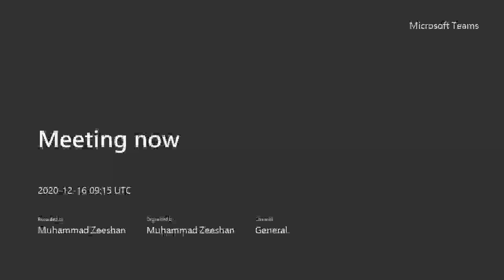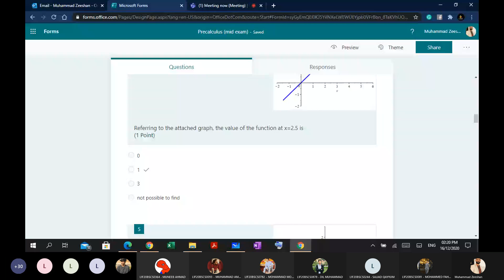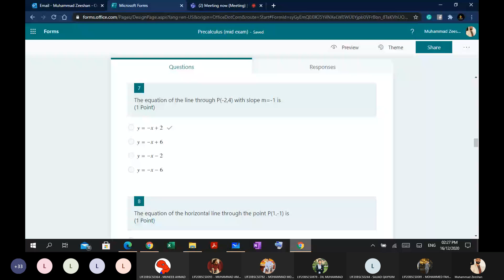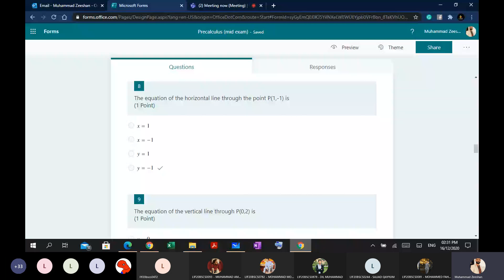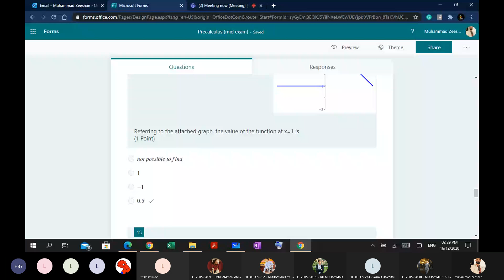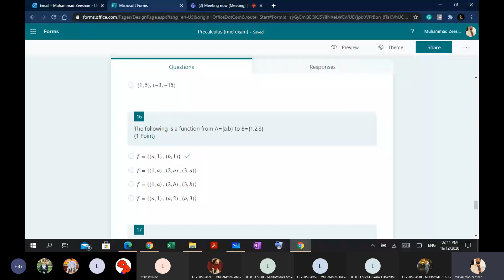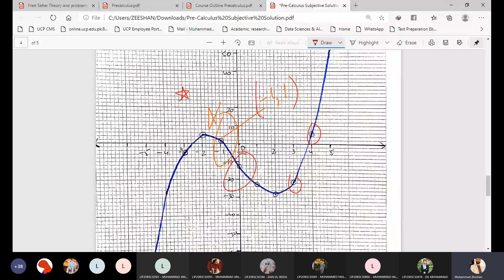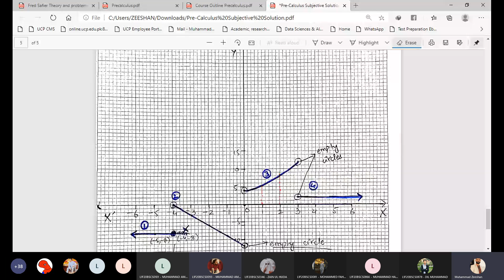Mid-Term Objective Discussion | Precalculus